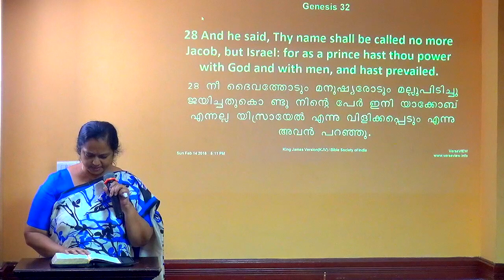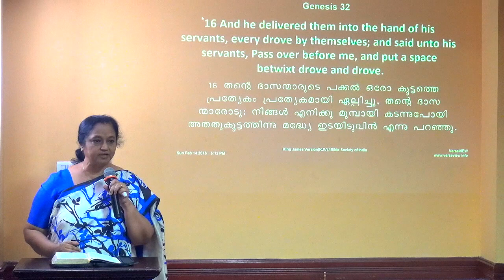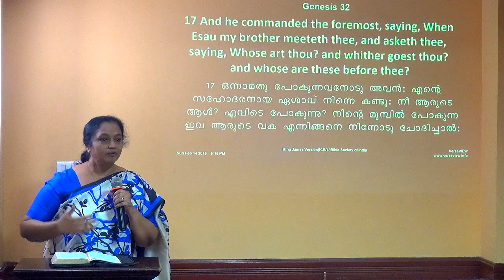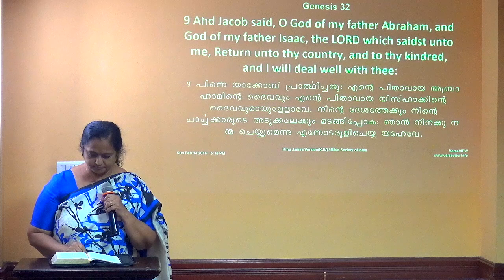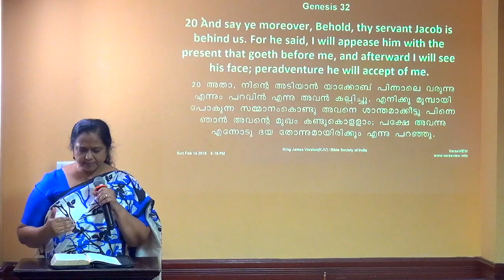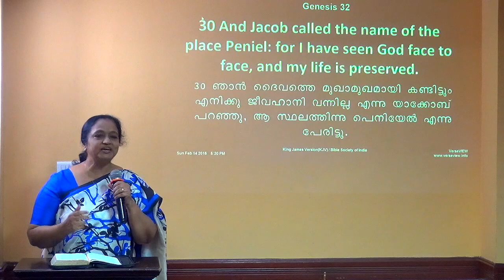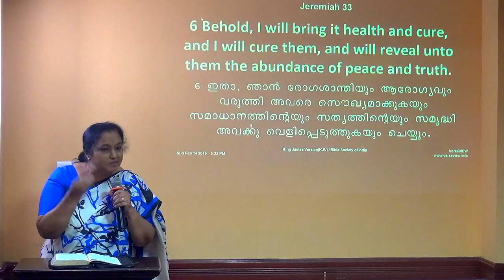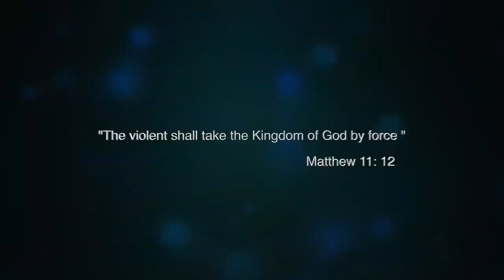Jacob's violent Faith Part 2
The transformation of Jacob to Israel, an individual becoming a strong nation chosen of the Lord